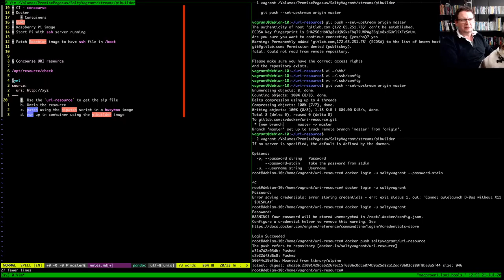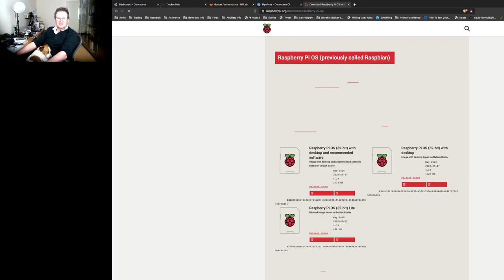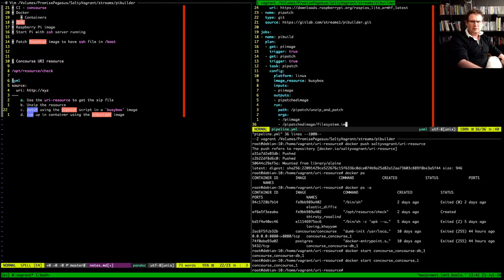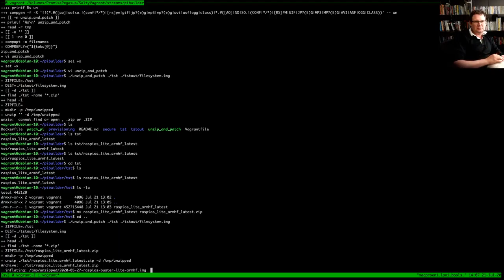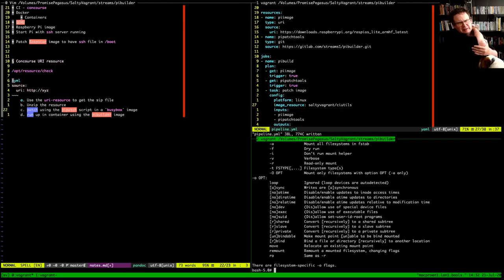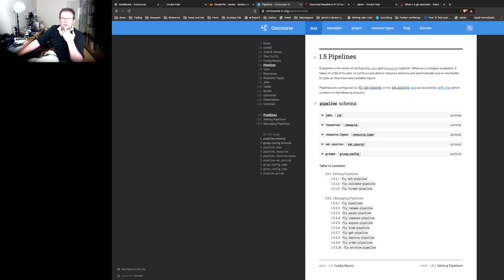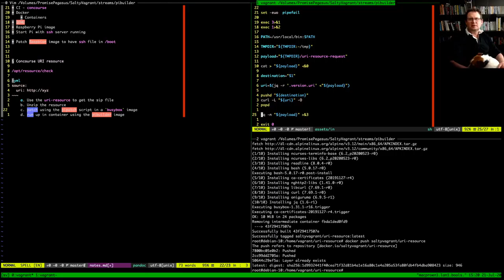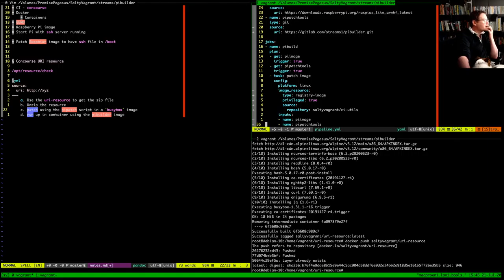Setting up emulated Raspberry Pi for CI pipeline (part 8)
In which I play with Concourse pipelines, make some corrections to work so far, generally get myself in a muddle, but finally figure most things out but it ends on a cliffhanger, so come mack for the next part..